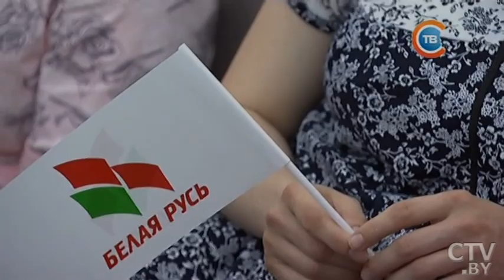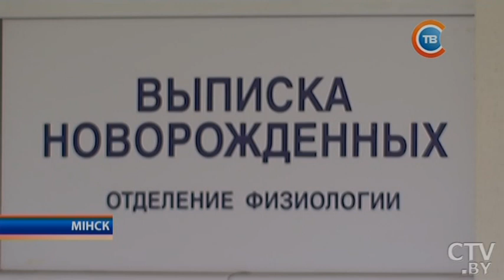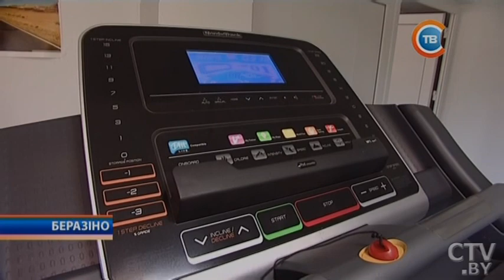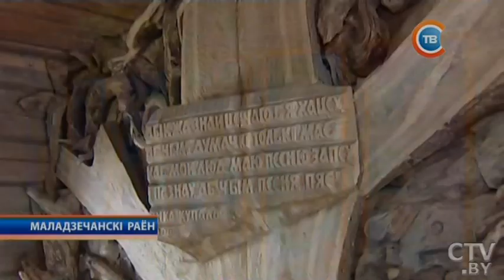"Минщина" 05.07.2017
«Наши дети, мне кажется, не случайно родились в этот день, мы ждали лишние две недели»: эмоции белорусок, ставших мамами 3 июля
Сыр из молока со вкусом пломбира: как фермер в Вилейском районе налаживает производство уникального сыра
Анатолий Исаченко, губернатор Минской области: Мое кредо по жизни – там, где работаешь, там и живешь
Девушка-инспектор ГАИ: как это обстоятельство отразилось на дорожной ситуации в Березино